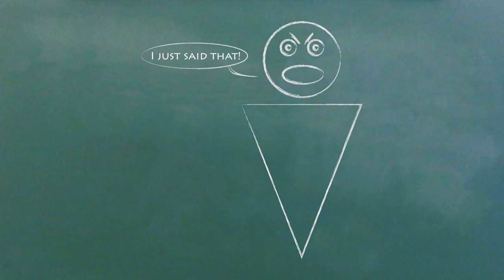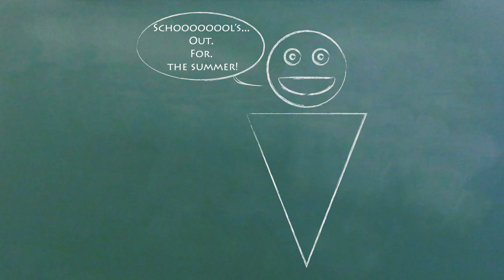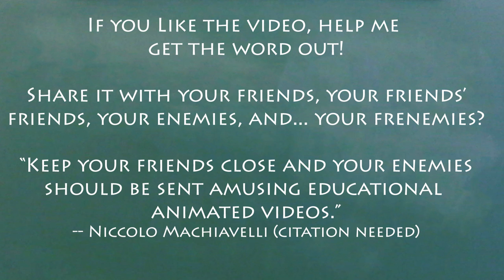Understand the Federal Budget Process in 9 Minutes (Part II)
What happens when the federal government's budget isn't passed in a normal way?  We explain the special budget procedures, like a continuing resolution and a reconciliation measure.  You'll also understand what the debt ceiling means.